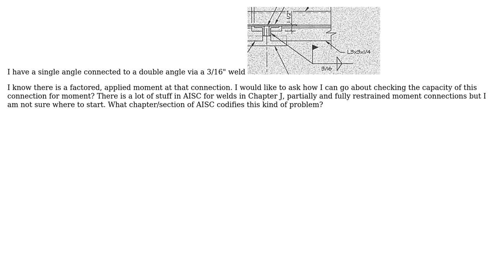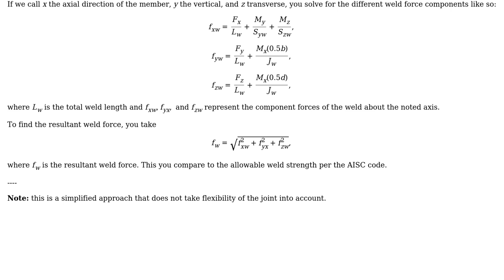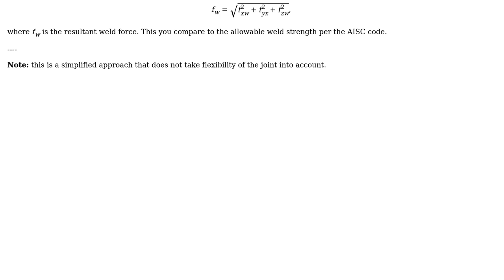Engineering: How do you check a weld for applied moment?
With thanks & praise to God, and with thanks to the many people who have made this project possible! | Content (except music & images) licensed under CC BY-SA | Music | Images & others | With thanks to user user32882 user hazzey user grfrazee and the Stack Exchange Network Trademarks are property of their respective owners. You are responsible for your own actions.